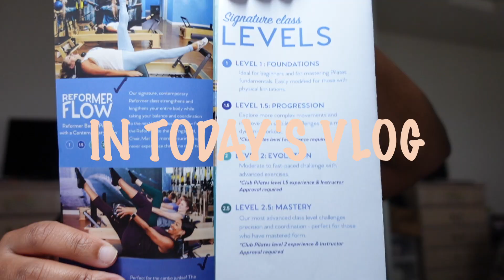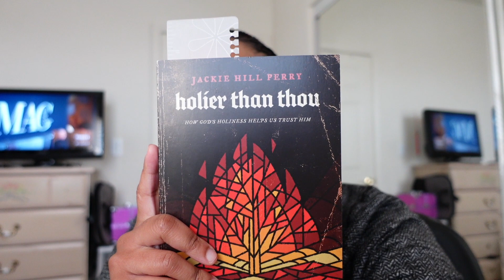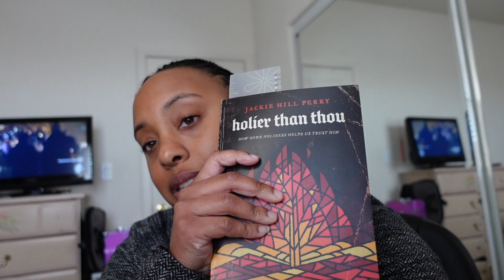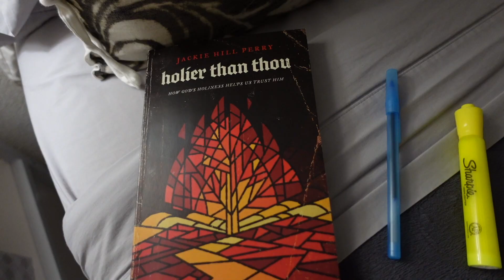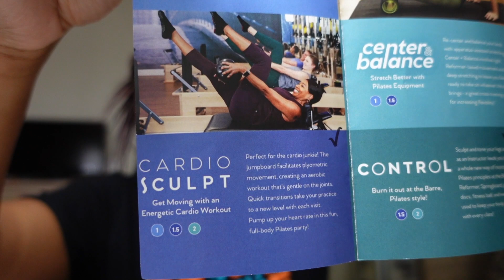VLOG: bouncing back after a rough week, being consistent + trying pilates for the first time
HEYY!
In this vlog, I take you along with me for a few days in my life. You will see me bounce back after a rough week along with trying pilates for the first time and much more.